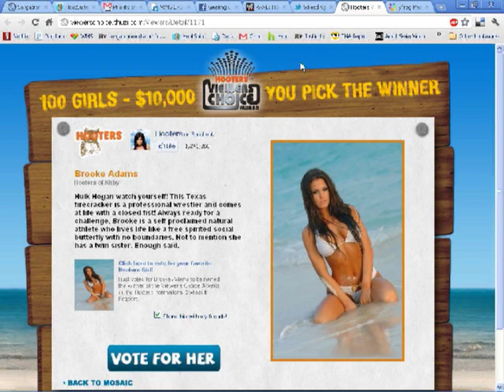Clip: Adopt a TNA Wrestler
Parody:  Sarah Mclachlan adoption video

Clips from Wrestling Mayhem Show 275.